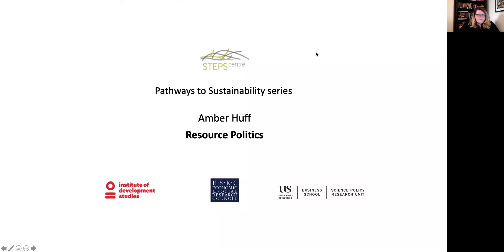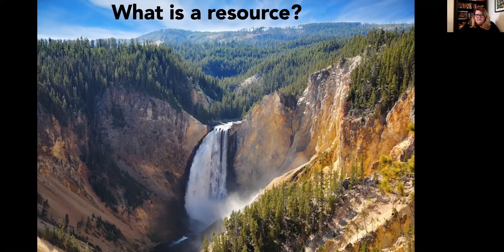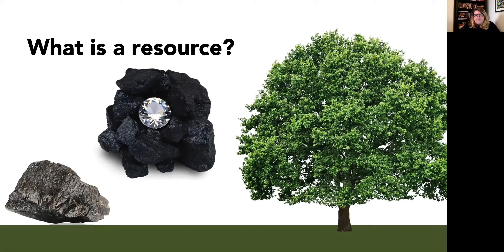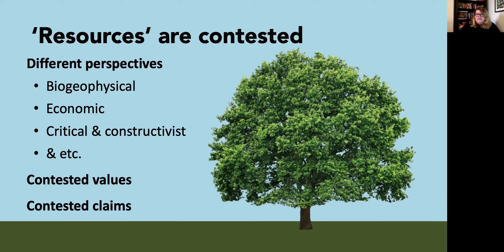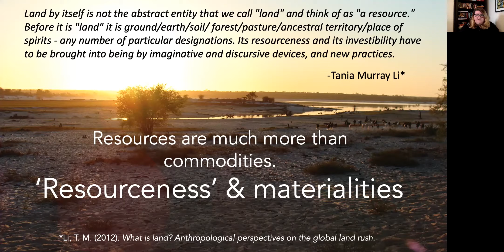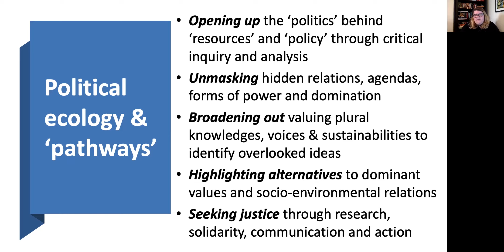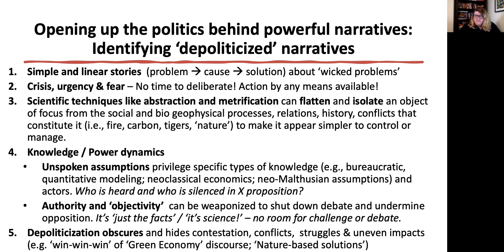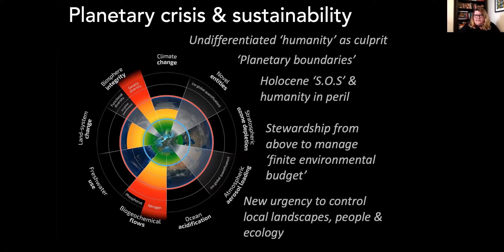Resource Politics - Amber Huff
Lecture by Amber Huff, STEPS Centre.